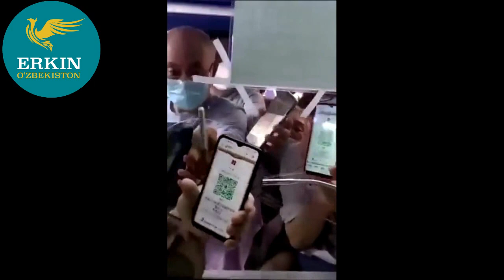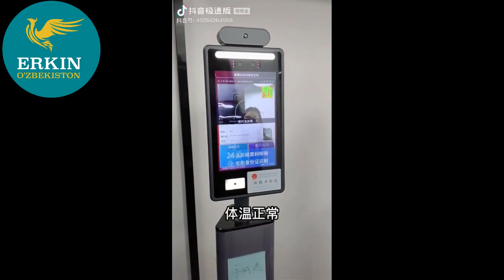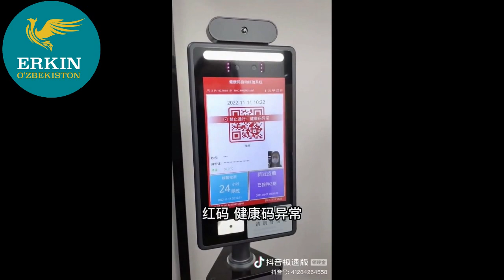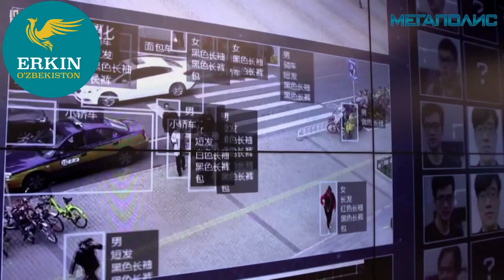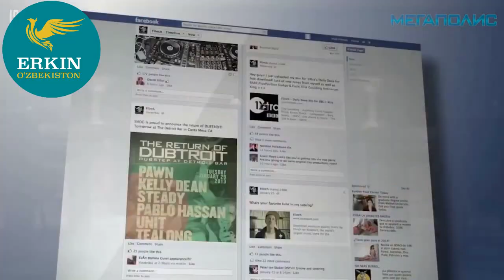Цифровой концлагерь мирзияева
Дикторы и придворные блогеры объявляют, что они якобы переболели коронавирусом. В Узбекистан уже доставлено более трёх миллионов доз вакцин Pfizer против COVID-19.
Чтобы отвлечь внимание граждан от настоящих и важных проблем социально-политического характера, Мирзияевский режим готовится объявить тотальный локдаун по всей стране. Загнав людей в состояние массового психоза, Мирзияев планирует провести референдум по внесению поправок в конституцию Узбекистана в онлайн-формате.
Получив правовые полномочия, режим Мирзияева, немедленно приступит к установлению в Узбекистане китайской модели цифровой диктатуры, а точнее цифрового концлагеря.
Основной целью создания цифрового концлагеря на социальном уровне является тоталитарный режим, где власти безраздельно контролируют рядовых людей с помощью высоких технологий. Обычный человек при этом превращается в биологический объект, лишённый прав и свобод, ставший добровольным рабом.
Государство, без согласия граждан, приступит к сбору информации о человеке, в том числе сбора персональных данных с помощью современных средств коммуникаций и обработки информации. Последствиями повсеместного сбора персональных данных, становится вторжение государства в частную и личную жизнь человека, а так же тотальный контроль над обществом.
На ряду с этим, оцифрованные персональные данные превратятся в предмет купли-продажи. Медицинские данные о человеке, биометрические данные и ежедневная информация о его геолокации, может стать доступным для заинтересованных лиц.
Создавая тоталитарный цифровой контроль над обществом, сами властители, имея деньги, власть, технологии и рычаги давления, не подпадают под контроль.
Мирзияевский режим уже приступил к тотальной распродаже Узбекистана. Любой преступник, бандит или террорист в мире, может купить кусочек Узбекистана и получить узбекское гражданство. Главное чтобы они заплатили ту цену, которая удовлетворит алчный нрав Мирзияева.
Граждане Узбекистана обязаны выступить против мирзияевского ложного локдауна, с помощью которого он хочет в очередной раз обогатиться и отобрать остатки свободы узбекского народа.
И если граждане Узбекистана совместно с вооружёнными силами государства не остановят обезумевший от вседозволенности режим Мирзияева, то в недалёком будущем люди потеряют свою человеческую сущность и превратятся в бесформенную биомассу.